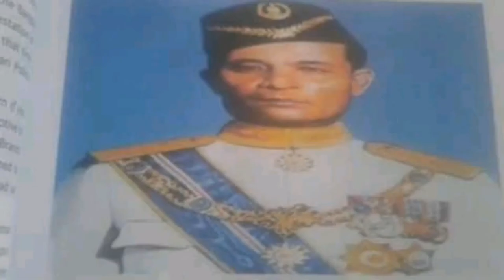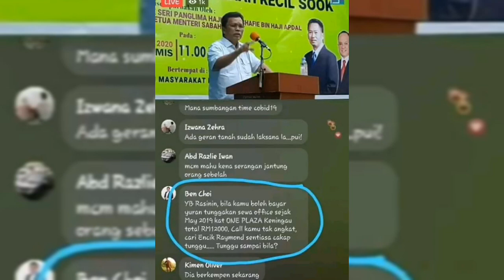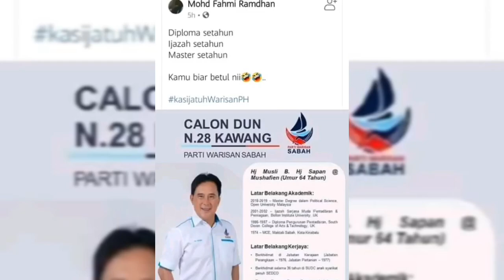People of Sabah Philippines Visit ni Malacañang Palace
The Journey of them Datu Raja Muda Punjungan Kiram to Sabah (North Borneo) ni 1958 mag Chief Minister